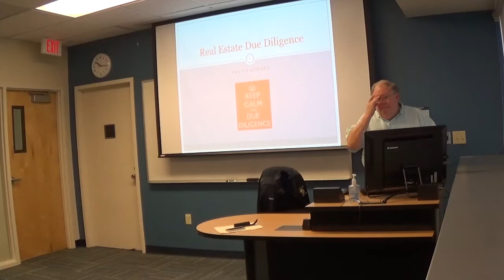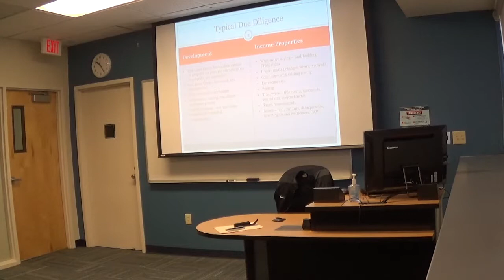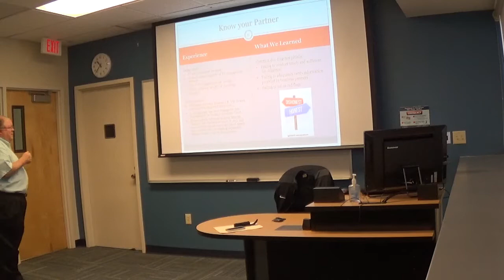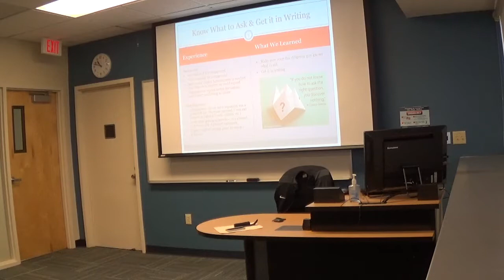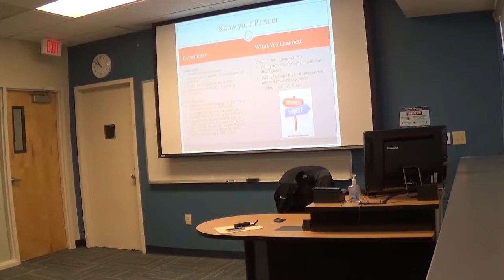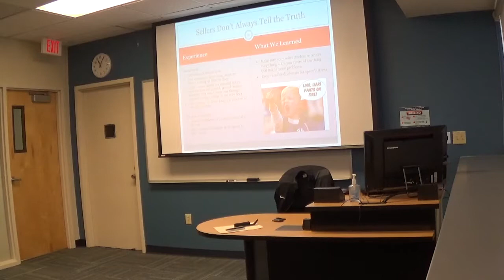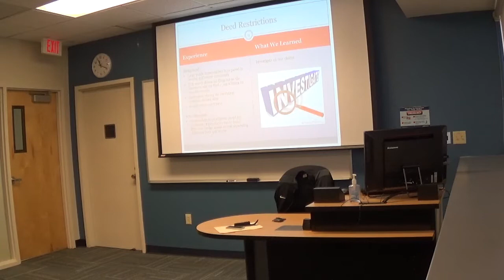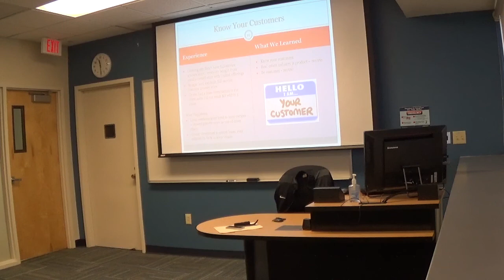REE 5896 - Property Analysis Due Diligence - Nov 8 - 1 of 4